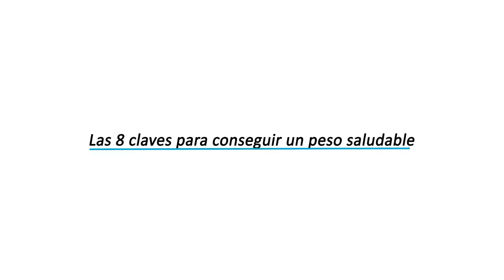18 CURSO PARA UNA NUTRICIÓN SANA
Las 8 claves para conseguir un peso saludable